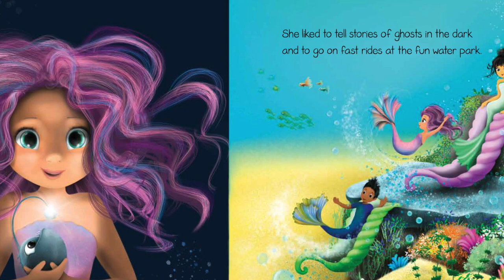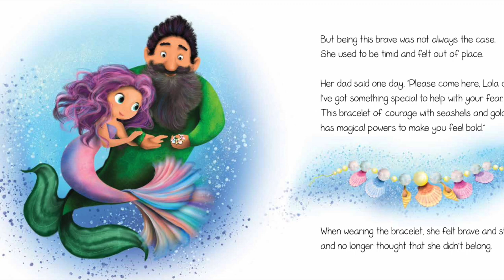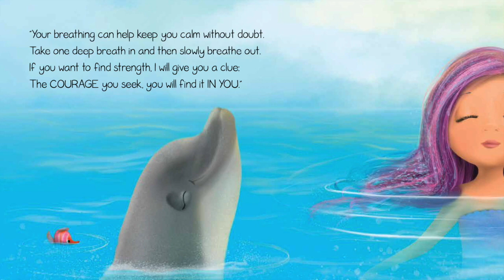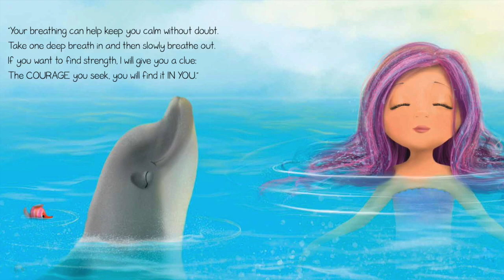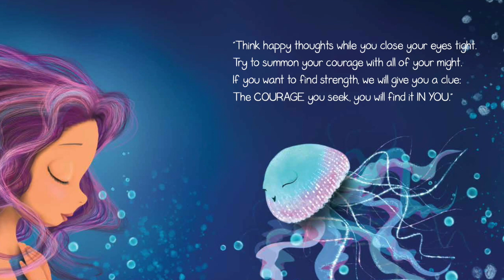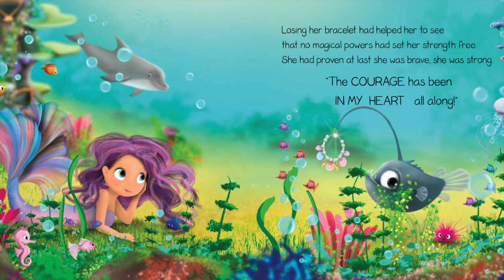Lola: the Bracelet of Courage, by Sarah Cullen & Carmen Ellis · Children's Book Read Aloud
This is a reading of the story, "Lola: the Bracelet of Courage", which is written by Sarah Cullen & Carmen Ellis.  It is available for purchase as a paperback or kindle ebook

When this mermaid finds herself in a scary situation, will she find her courage within?

Lola the mermaid seems so brave and courageous... but she was not always that way. She used to feel timid and out of place, so her dad gave her a special gift, a bracelet of courage.

One day whilst out on an adventure, Lola loses her bracelet and as the tides start to turn, she must find a new way home. Without her bracelet, she feels scared and lonely but with the help of a wise dolphin, some friendly sea urchins and beautiful jellyfish, Lola finds her strength within.

Lola, The Bracelet of Courage is a heartwarming children’s picture book written in lyrical rhyme that shares a great message about courage and resilience.

Permissions
Language Liftoff has received written permission from the author to share this read-aloud on this channel.  I read books for free online because I believe in spreading access to education and quality literature to children around the world.